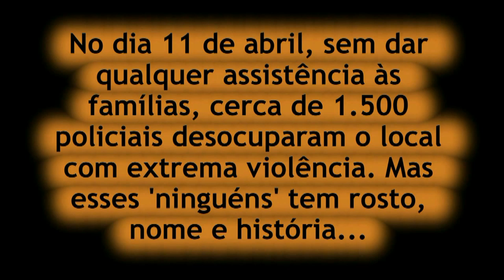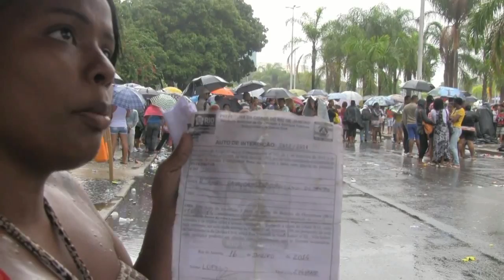Violações em reintegração de posse da favela da Telerj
Esquecidos pelo poder público e sem direito à moradia digna, cinco mil famílias ocuparam, no dia 4 de abril de 2014, o antigo prédio da Telerj, no Engenho Novo, abandonado há 10 anos. Os ocupantes, trabalhadores com familiares e sonhos, reivindicavam seu direito de ter um lar, como previsto pela Constituição Brasileira. No entanto, no dia 11 de abril, uma operação de reintegração de posse, efetivada por cerca 1.500 policiais, levou terror e pânico aos recém moradores, que não puderam retirar seus bens materiais. Há relatos de extrema violência e truculência praticadas pelos agentes do Estado. A equipe da Comissão de Defesa dos Direitos Humanos e Cidadania da Alerj acompanhou a situação e registrou denúncias de violações e arbitrariedades. Com a palavra, os trabalhadores sem teto: